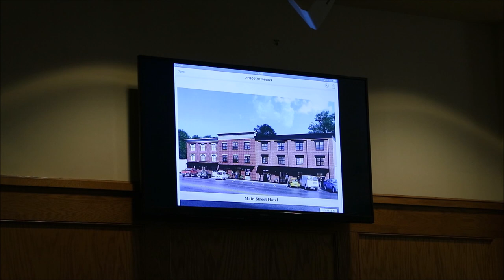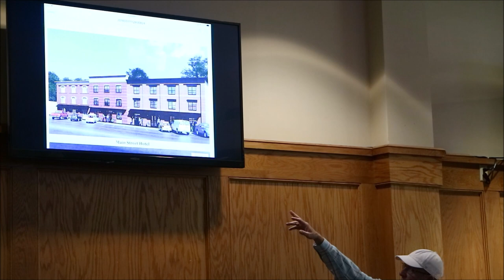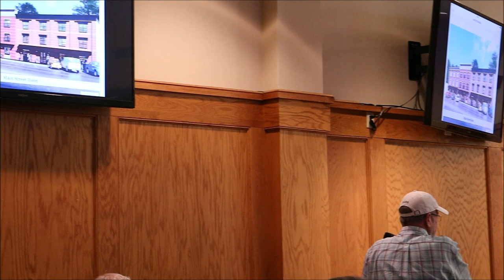Dahlonega City Regular Work Session May 17th, 2018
Illuminated sign variance for Anderson Feed and Hardware.

Discussion on new plans for Roberta Green Garrett's hotel proposal on the site of the Parks and Butler buildings.

Public comment on the hotel proposal.